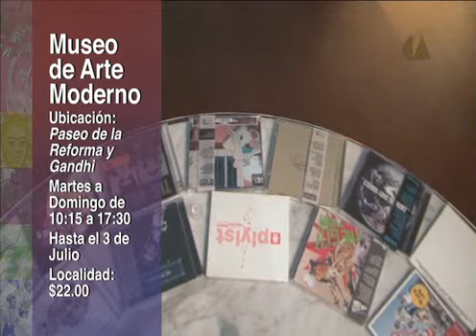01800 CULTURA 1a Junio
México es Cultura
01800 CULTURA 2858872